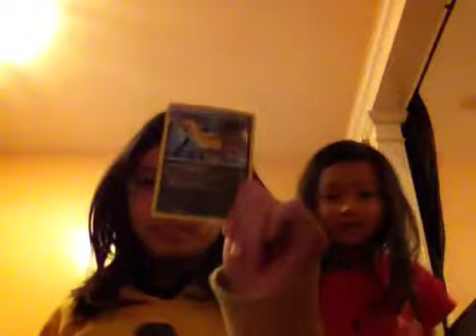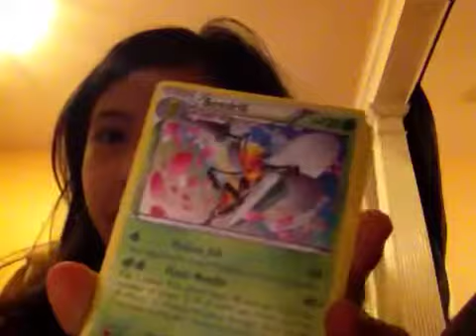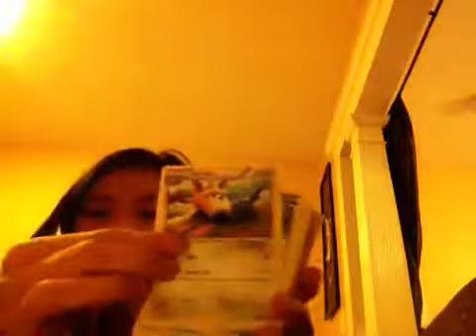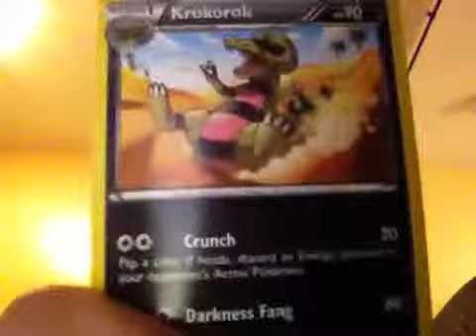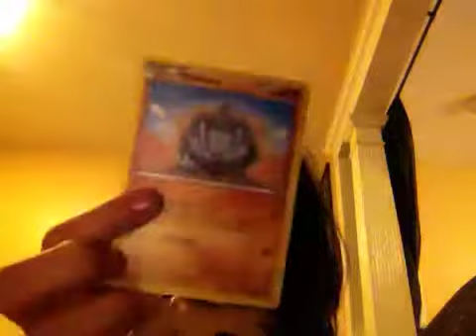Ashley new Pokemon cards....